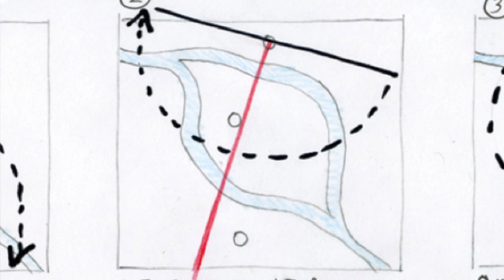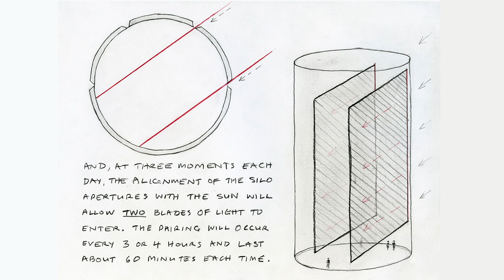Anthony McCall über CROSSING THE ELBE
ANTHONY McCALL -- CROSSING THE ELBE
22. März 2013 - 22. März 2014
Deichtorhallen Hamburg

»Crossing the Elbe« wird neunzig Minuten nach Sonnenuntergang beginnen und jeden Abend im Himmel zwischen den Deichtorhallen Hamburg und der Sammlung Falckenberg in Harburg für 20 Minuten zu sehen sein.

Das Projekt ist eine Kooperation zwischen den Deichtorhallen Hamburg und der IBA Hamburg. Es wurde durch das Büro Tim Hupe Architekten umgesetzt. Unser Dank gilt dem Landesbetrieb Immobilienmanagement und Grundvermögen sowie dem SPIEGEL für die großzügige Unterstützung.